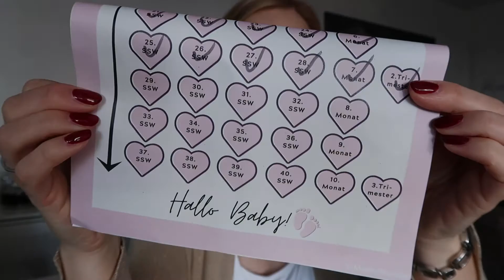Schwangerschaftsupdate aus der 28. SSW | Meine Schwangerschaft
Was die Symptome angeht war die 28. Woche relativ ruhig. Es stand jedoch wieder ein Geburtsvorbereitungskurs an, mein regulärer Termin sowie der Termin mit Partner an. Beides war relativ emotional für meinen Mann und mich.

Alles Liebe,
deine Sandra